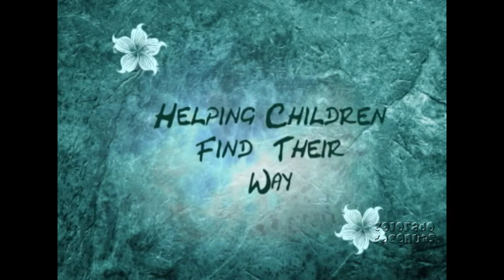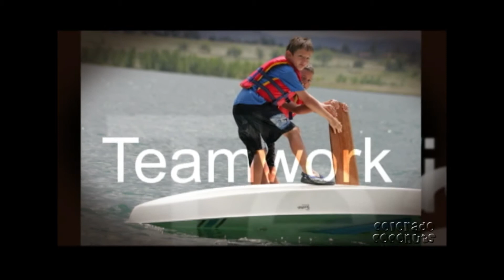Colorado Community Sailing